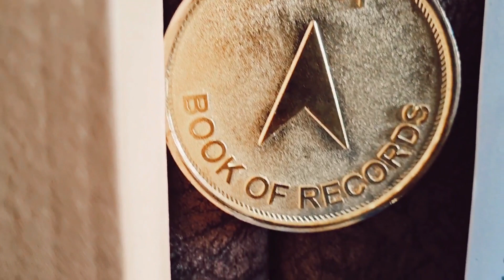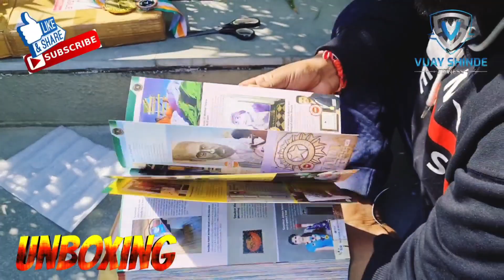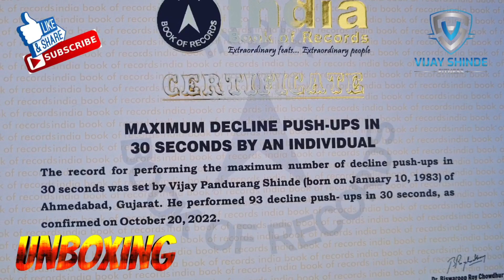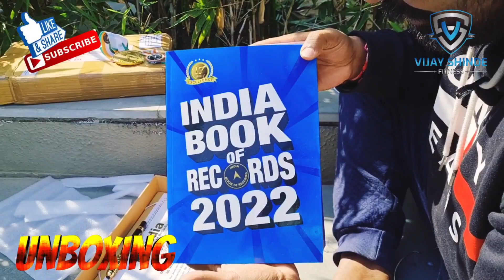BIG News | India Book of Records | Unboxing | Vijay Shinde Fitness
Published / Sunday 20th November 2022

INDIA BOOK OF TEAM

A big thanks and shout out to all my subscribers and viewing for incredible support and love!

We have just cross 1000 subscribers and many more to add.

Keep showing the same love and I’ll continue making India more fitter. Once again, a big thank you!

I'M VIJAY PANDURANG SHINDE, I am a fitness trainer since 18 Years

I was crowned Mr Gujarat BODYBUILDING in 2018 and Mr Ahmedabad in 2019 champion of champions TITTLE winner.

I won the Gujarat state powerlifting champion 9 times.

I also hold a record in the International Book of Records for 71 pushups in 30 seconds 2021

93 Decline Push-ups in 30 seconds INDIA BOOK OF RECORDS 2022

141 Decline Push-ups in One Minute HARVARD WORLD RECORDS LONDON 2022

92 push-up in 30 seconds Record holder in WORLD BOOK OF RECORD LONDON 2022

93 push-up in 30 seconds Record holder in BRAVO INTERNATIONAL BOOK OF RECORD DUBAI 2022 With this

Again 93 Push-up in 30 seconds OMG BOOK OF RECORDS HOLDER MUMBAI 2022

MY UPCOMING CONTEST 👇🏼

LIMCA BOOK OF RECORDS

Regard

VIJAY PANDURANG SHINDE ( AHMEDABAD, GUJARAT)

Vijay Shinde Fitness